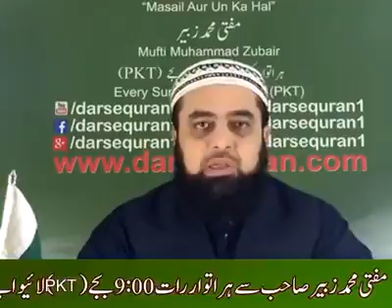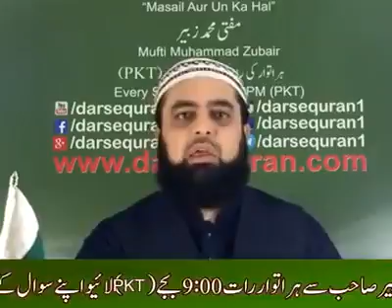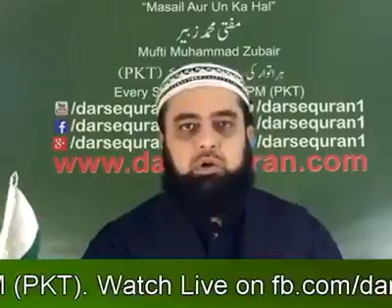19 July 2021